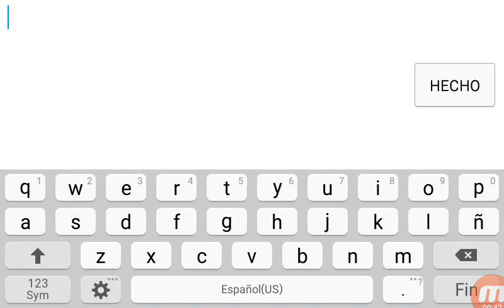[On Mobile] Challenge Dorami By GGDreelm - Geometry Dash 2.11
ID: 24359195

Tiesto & KSHMR - Secrets (Cover) By Nikki-Chi